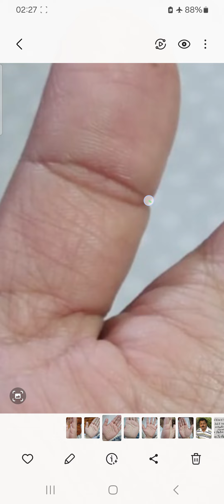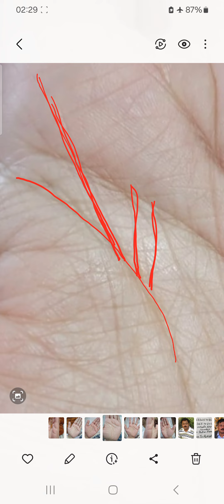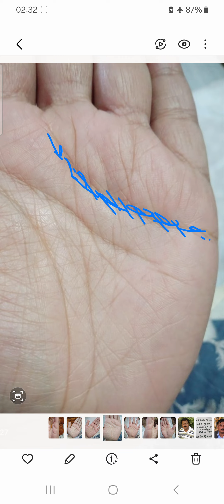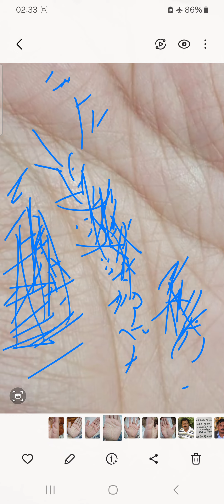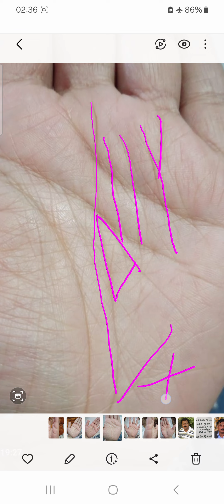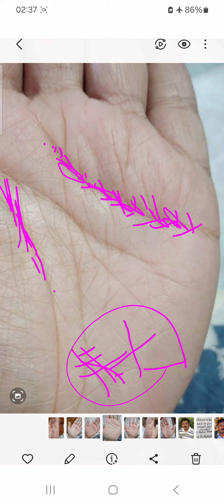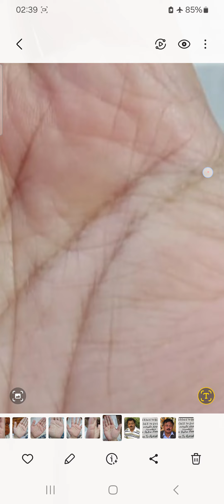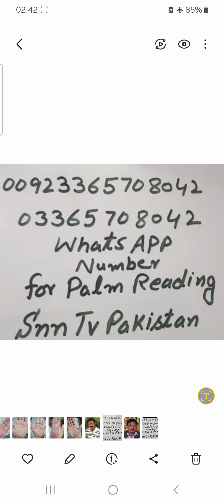MONEY NAME FAME _ PROBLEMS IN MARRIAGE LIFE _ FEMALE PALM READING _ SNN TV PAKISTAN